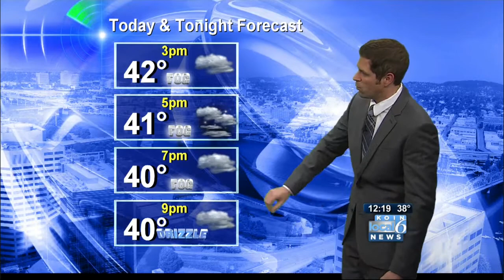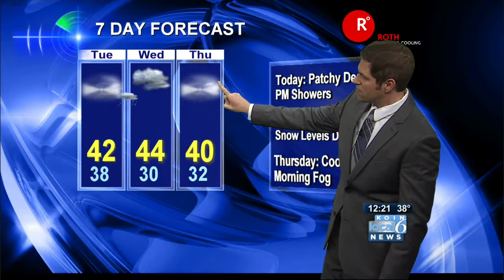KOIN Local 6 at Noon 12/17/13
KOIN Local 6 at Noon